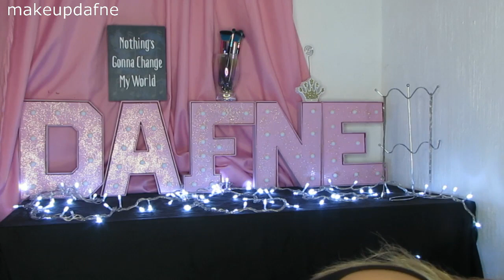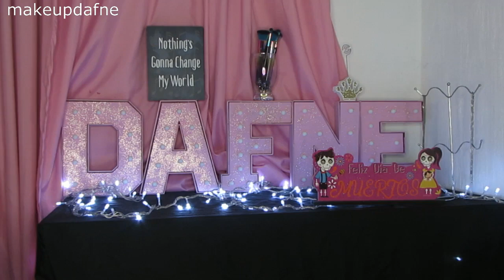WALDOS VS PRICHOS HALLOWEEN 2018 / MAKE UP BY DAFNE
HOLA PRINCESAS BIENVENIDAS DE NUEVO AL CANAL EL DIA DE HOY LES TENGO UN VIDEO DE CHACHARAS EN  WALDOS Y  PRICHOS   ME AYUDAN SI EN LOS COMENTARIOS ME DICEN SI QUIEREN UN VIDEO  DE WALDOS Y PRICHOS PERO QUE TIPO DE COSAS   , SALUDOS ESPECIALES AL GRUPO  CHACHARERAS DE  CORAZON  , NO OLVIDEN SUSCRIBIRSE Y DARLE ME GUSTA .

Instagram y facebook de la perribbs :
Perribbsdedafne

 snap: Dafne_santiago